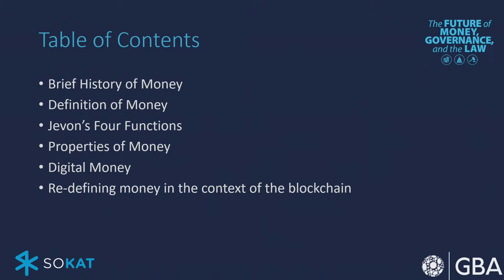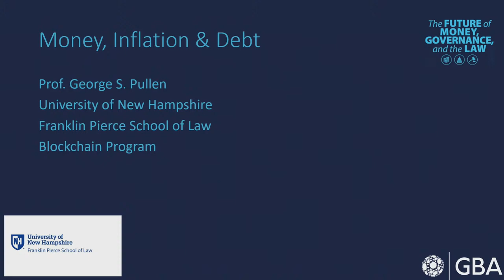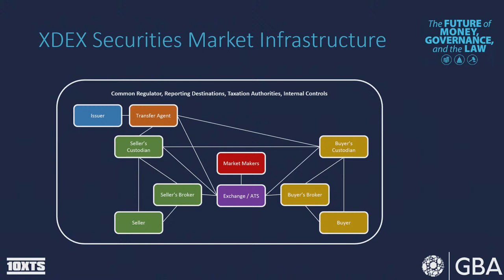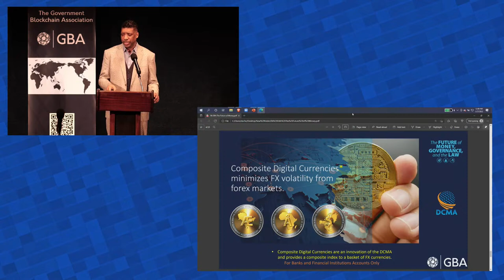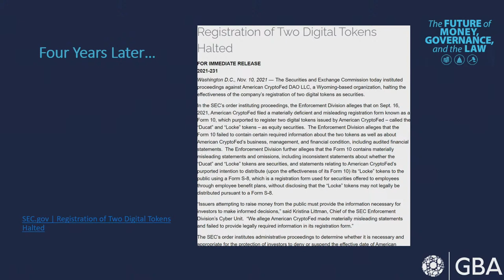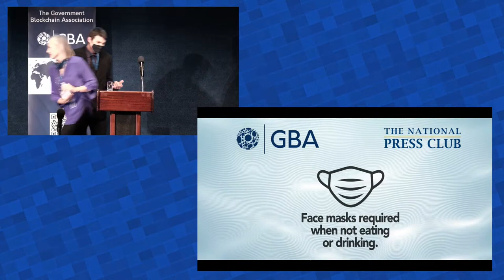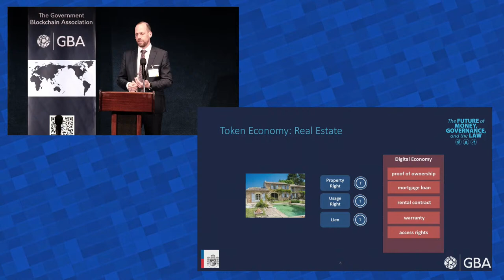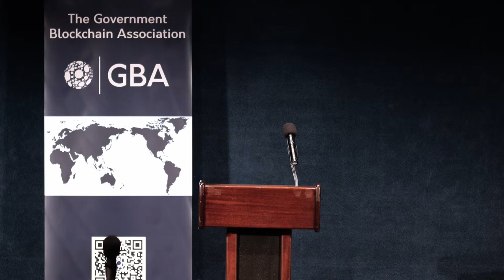The Future of Money, Governance and the Law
1) The purpose of these videos is to raise blockchain awareness, promote GBA members, and further develop the GBA community.
2) The opinions and views expressed in these videos are the opinions and views of the individual expressing them, and not necessarily the opinions and views shared by GBA leadership or the majority of our members.
3) No content on this channel should be considered financial or legal advice.